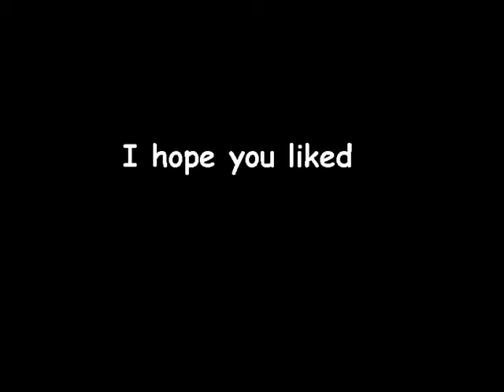Guild Wars (XMoD)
It´s the first video of my guild, we are killing the boss of Prophecies (Undead Lich) and i hope u like it ;)